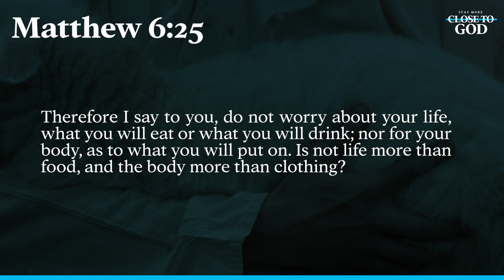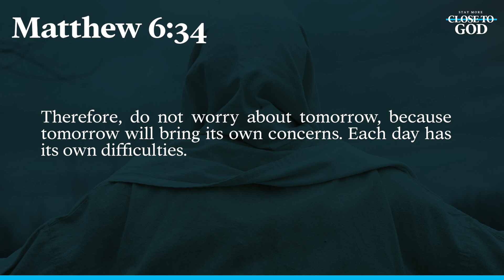PRAYER AGAINST ANXIETY - CLOSE TO GOD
This video features a powerful anxiety prayer to help you find peace and tranquility with God.

Anxiety can be a difficult struggle to face, but you don't have to face it alone. Through this prayer, you can connect with God and trust in his comforting presence.

If you are struggling with anxiety, know that you are not alone. Remember that God is always close to you and is able to bring peace and serenity to your heart.
Watch this video and experience the peace that only God can offer.